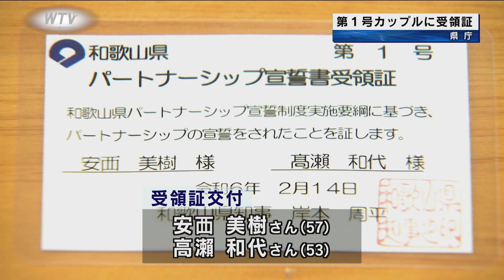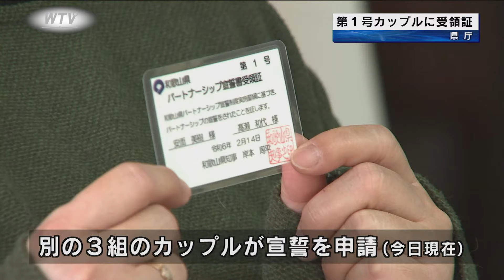パートナーシップ宣誓制度 第1号カップルに受領証 性的少数者のカップルが法的効力はないものの婚姻関係にある夫婦と同等の行政サービスを受けられる 和歌山県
2024年2月14日放送